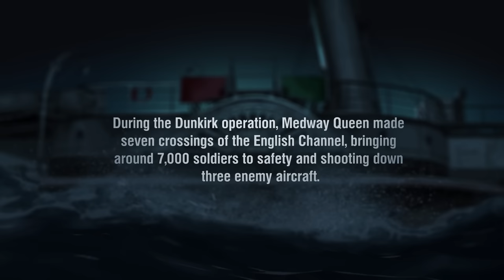Head Over Keels: Dunkirk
With the British Army stranded, an unlikely armada answers the call!